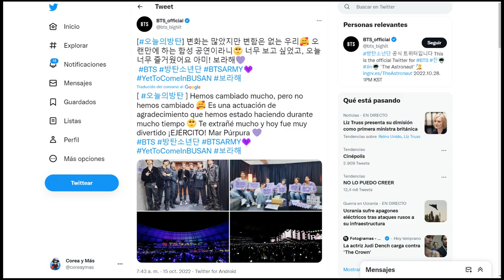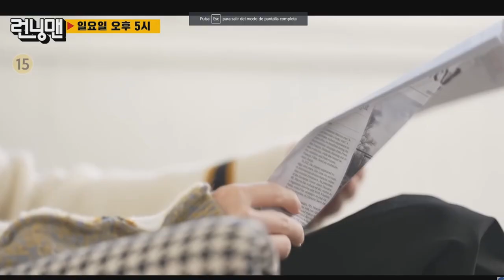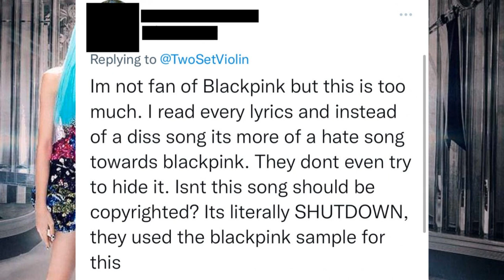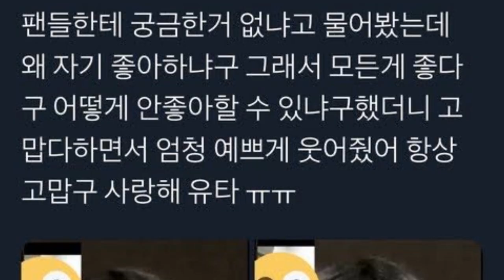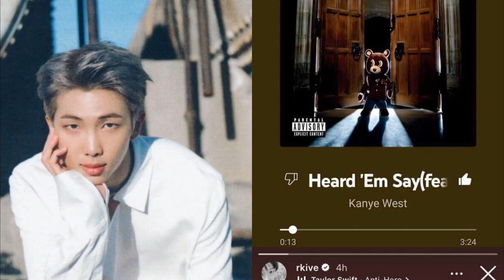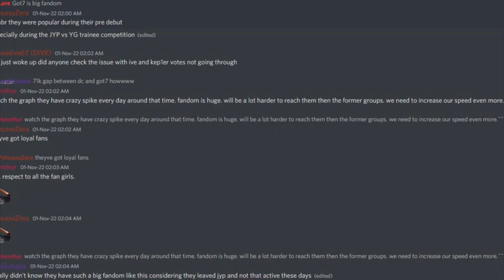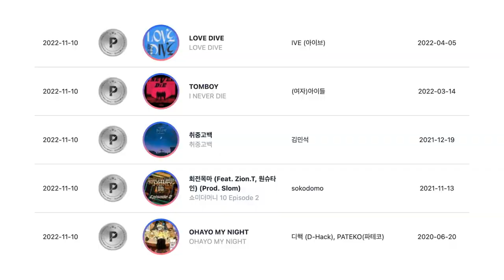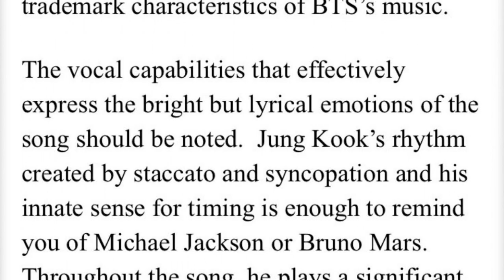DE ÚLTIMA HORA! SUGA podría no ir al SERVICIO MILITAR! SOBREVIVIENTE de Itaewon NOS DEJA!